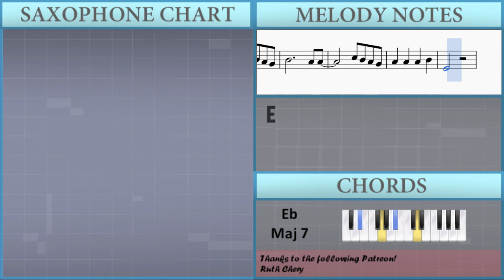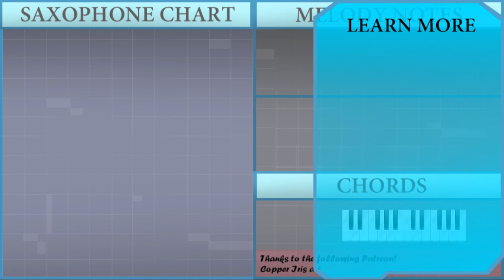How to play Will He by Joji on Alto Sax (Tutorial)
The easiest way to learn how to play Will He by Joji on the alto sax. It's a alto sax tutorial for Will He by Joji.

EasyMusicLesson teaches you to play the your favorite instrument, through easy and simple animation so that you too can learn how to play Will He by Joji on the alto sax easily. A alto sax tutorial with visual animation graphic.

Notes of the tutorial:
C5 B4
B4   A4 E4 G4 A4 B4
B4 A4
C5
B4 A4
B4 A4     E4 G4 A4
A4         E4 G4 A4
B4 D5
E5   D5 E5 B4 A4 G4
A4   A4   B4 B4
B4 D5
C5 C5
B4 A4 A4 G4 E4 G4
B4 D5
G4 C5 B4 A4 G4
E4     C5 B4 A4 G4
E4   B4   E4   B4 G4
A4         B4 D5
B4 D5
C5 C5
G4 B4 G4 A4
A4 B4
E4